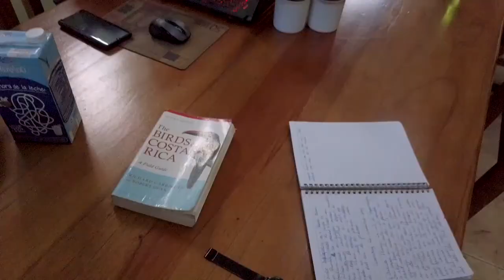Stage en onderzoek in Costa Rica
Deze video geeft een goede indruk over het onderzoeksproject van Work with Nature in Costa Rica. Meer informatie over de stichting en mogelijkheden voor stage of vrijwilligerswerk kun je vinden op